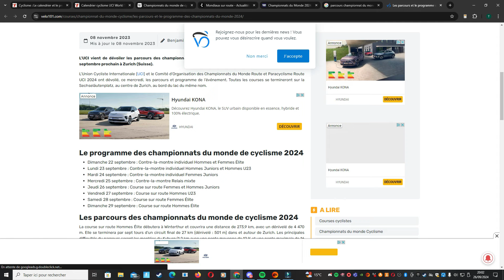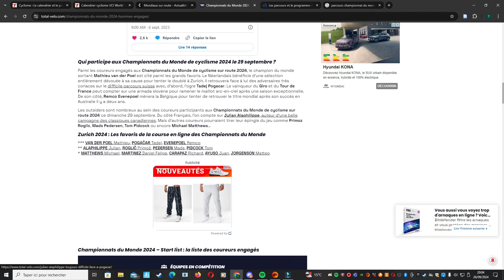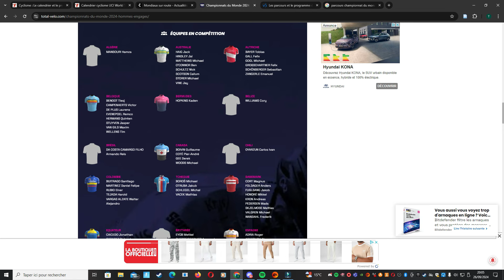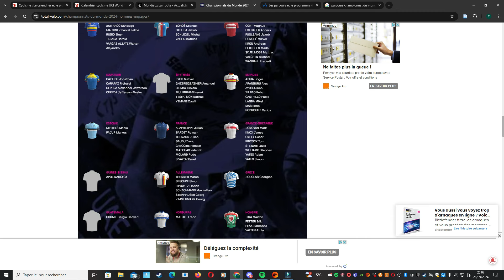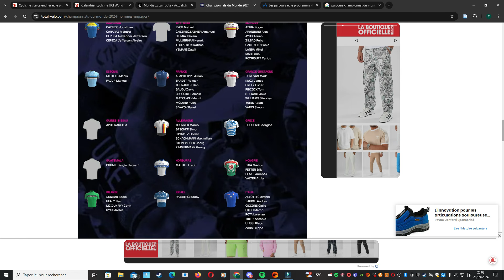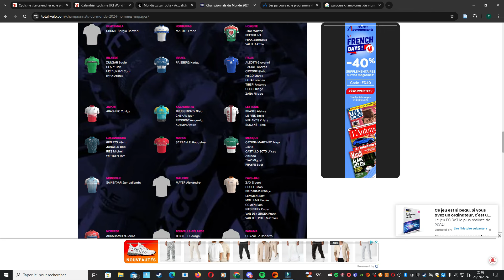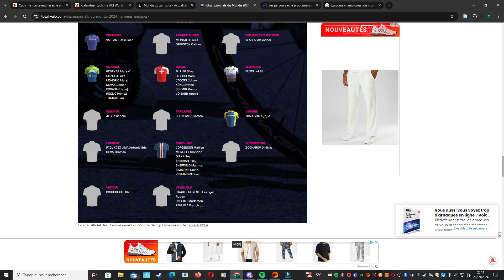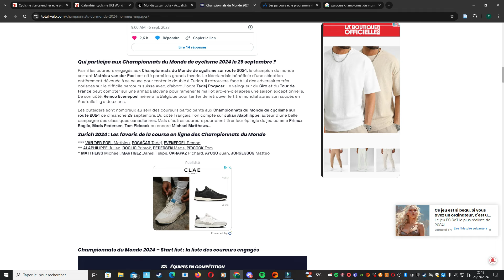Championnat du Monde Cyclisme 2024 // Les Favoris - STARTLIST